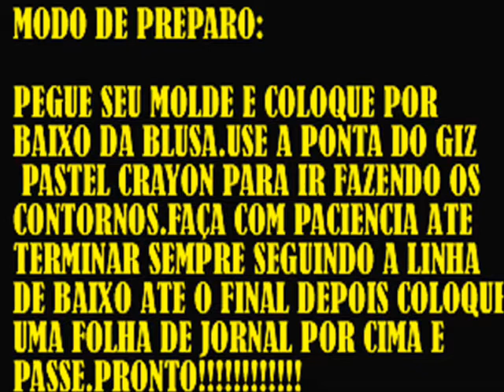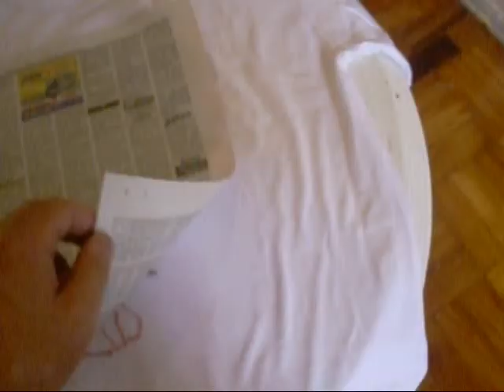TIE DYE GIZ CRAYON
DICA DE DESENHO COM GIZ PASTEL CRAYON!